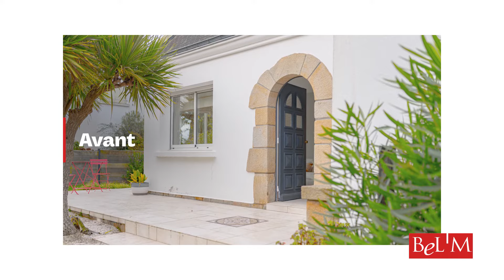Pose d'une porte d'entrée aluminium en coin mouchoir | Bel'M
Dans cette vidéo, découvrez l’installation de la porte Isaac avec un coin mouchoir, réalisée chez l’un de nos clients dans le Golfe du Morbihan. 🚪

Le coin mouchoir se présente comme une solution astucieuse et accessible pour les maisons aux maçonneries cintrées, typiques de la région bretonne. 🏡

► Qui sommes-nous ?
Fabricant français de porte d'entrée. Bel'm propose de nombreux modèles en bois, alu, acier ou mixte alliant créativité, technologie, qualité et gestion durable. Les Belles histoires d'entrées.

Retrouvez sur notre chaîne YouTube des vidéos tutoriels, DIY, showcase autour de la porte d’entrée et l’habitat.